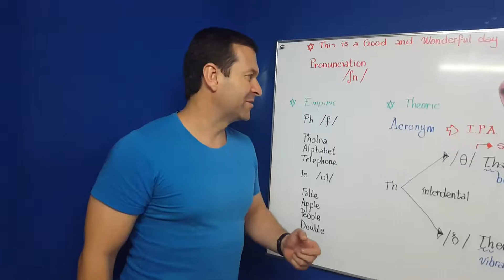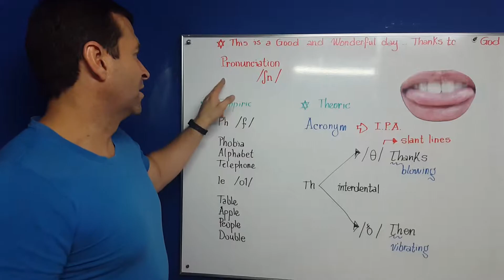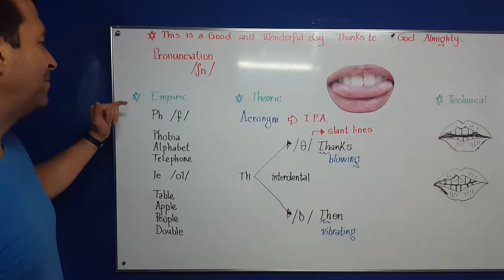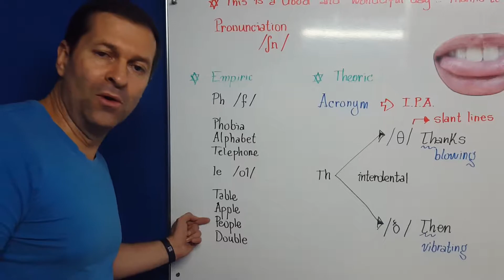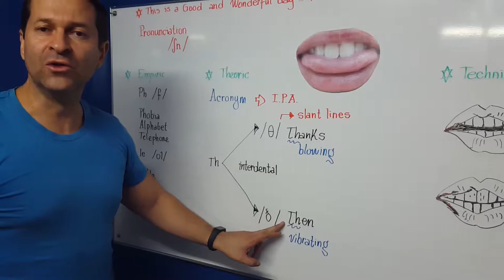I.3. KINDS OF PRONUNCIATION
DESPUÉS DE PASAR MÁS DE DOS DÉCADAS COMO DOCENTE DE IDIOMAS, PIENSO QUE NO HAY UNA ÚNICA RECETA PARA MEJORAR UNA HABILIDAD LINGÜISTICA; ES UNA COMBINACIÓN DE HERRAMIENTAS Y TÉCNICAS LO QUE PERMITE UNA PROFICIENCIA. AQUÍ LES DEJO ALGUNAS...